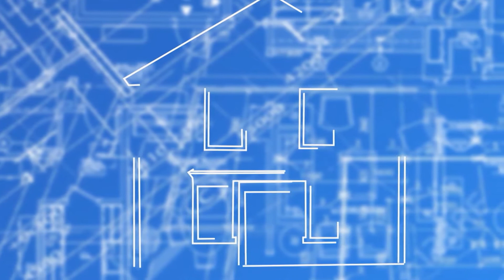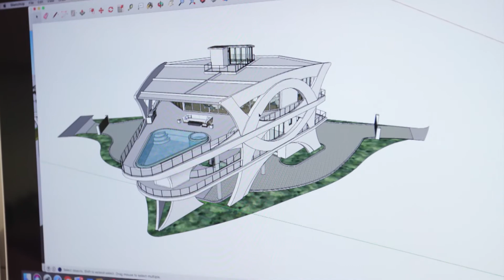How to Build Your Dream Home with the Pros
If you’re a landowner looking to build a custom home you’re in the right place! Watch this special edition of Designing Spaces and meet the experts at Trinity Construction & Design who work with homeowners like you from their headquarters right here in Sarasota!

106635